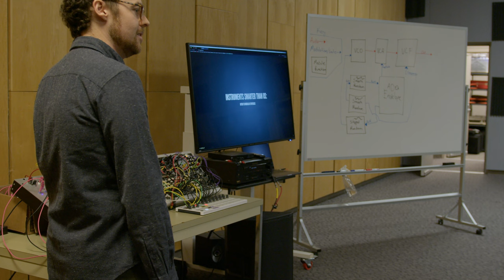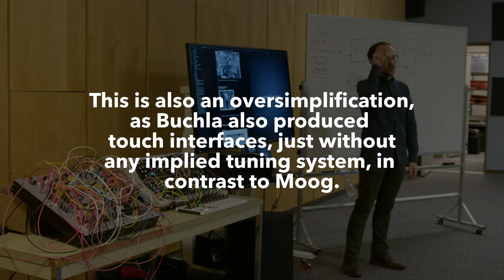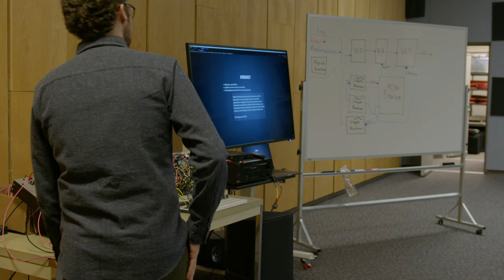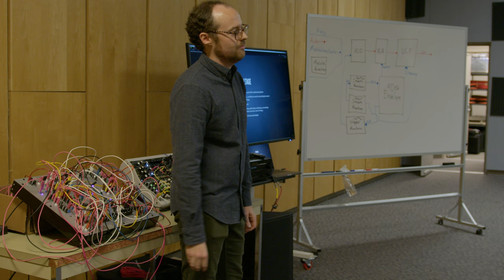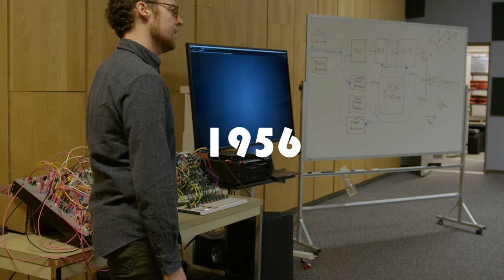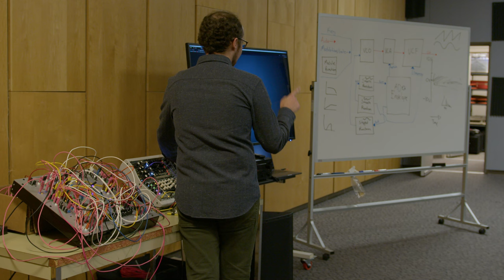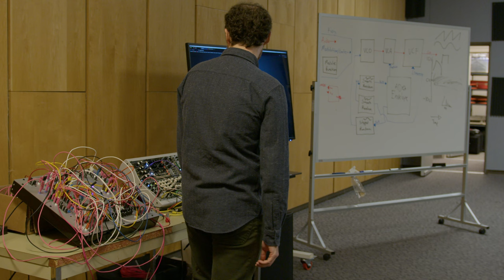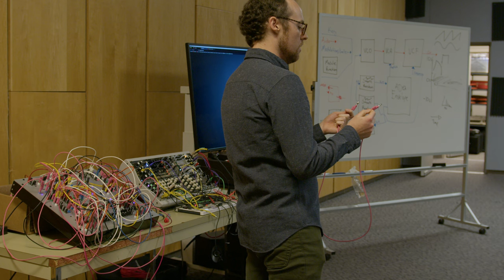Instruments Smarter Than Us // Intro to Generative Patching with Modular Synthesizers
I was invited by Dana School of Music professor Dr. Bryan Helsel to guest lecture on modular synths for his students. I wanted to explore the generative side of modular synths to communicate their unique affordances with the undergraduate audio production class.

I've made some revisions to things I said in the lecture, so just watch for the notes. They range from slight corrections to outright falsehoods, so don't be like me, do your homework. If you have a correction for something ignorant I say, please let me know and I'll pin your comment or something.

Thanks for hanging!

Lecture slides:

## Objectives
1. History and Development
2. Compositional Affordances
3. Generative Music Algorithms

# I. History & Development

## Bob Moog
Robert Moog (left) with composer Herb Deutsch
1964 - Robert Moog presents at AES: Voltage-Controlled Electronic Music Modules and began selling his Moog Synthesizer

## Don Buchla
1963 - Don Buchla commissioned by Morton Subotnick and Ramon Sender of San Francisco Tape Music Center

## East Coast/West Coast
- Player interface diverged, developing different musical styles
- Buchla avoided familiar interfaces while Moog paired his modular with a keyboard

## Switched-on Bach
Wendy Carlos, Moog Modular Synthesizer

## Silver Apples of the Moon
Morton Subotnick, Buchla 100

# Skipping ahead...

## Eurorack

## My Eurorack Case

## 3U, 4U, 5U, AE, CL, D+, LM, etc...

# II. Compositional Affordances

## Affordances?
- Allowance, possibilities
- Luthiery is a form of music inscription
- Technological potential drives musical outcomes

 "Against the logic that sees musical instruments as a direct channel for our musical thoughts, seamless media that materialize our imagination, the critical analytics of musical instruments reveals them as epistemic objects with agency; as technologies that are not supposed to merely channel but also to converse, resist, challenge, surprise, and reject the performer."

 Thor Magnusson (20190

# Tools Extend the Mind
- Tools literally extend the mind by creating the possibility for new forms of thought

- By designing systems, we can make instruments that are "intelligent," flexible, ergonomic, automatic, or complex

 # Generative Music
 - Making systems that make music

- John Cage, Brain Eno, Terry Riley, Steve Reich, Laurie Spiegel, etc.

# - Technical Note -

# Voltage
- The universal communication paradigm used within modules and systems
- Pulses, envelopes, audio, noise, oscillators... just different words for describing the rate of change, shape, and periodicity of the voltage
- Practically-speaking, it's one-dimensional
- Voltage can have operations like summing, subtracting, multiplying, or processing applied to it, affecting its amplitude, phase, harmonics, rate of change...
- Some keep separate Control Voltage (CV) and audio signals